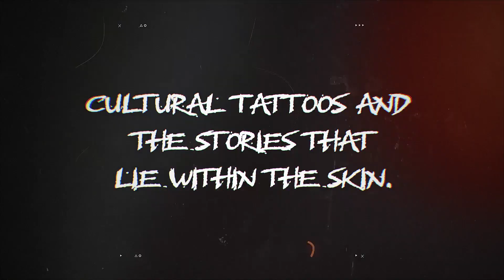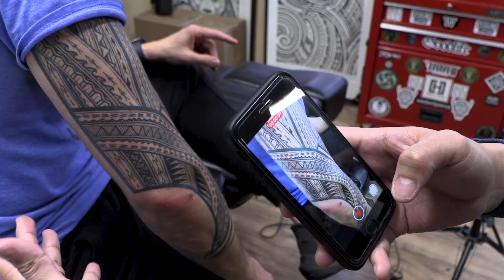Dermis: Cultural Tattooing and the Stories that Lie within the Skin; Episode 1: Ft. BarrySan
The Western understanding of tattoos paints them in either a negative light or a manner of personal preference and importance. However, in different parts of the world and various cultures, tattooing is considered a sacred or traditional practice. These practices not only allow people to wear their story with pride but also permits the passing down of cultural traditions, stories, and the livelihood of their ancestors.
Dermis: Cultural Tattoos and the Stories that Lie within the Skin is a short docu-series that explores cultural tattooing across various cultures. This doc-series seeks to inform and share the importance of the continuance, preservation, and revitalization of these sacred cultural practices.

Barrysan is a Contemporary Polynesian tattoo artist in Chicago. Tune in to learn more about this practice!